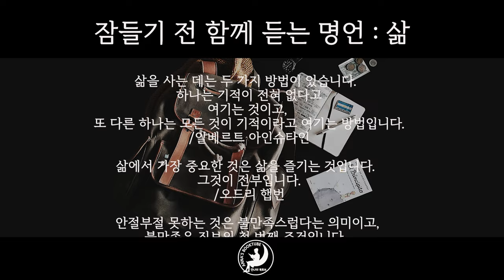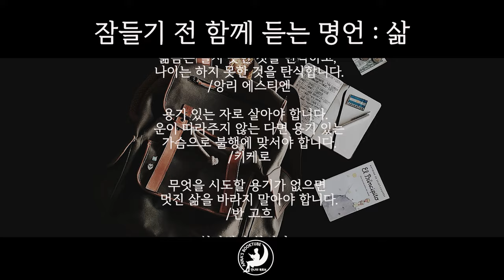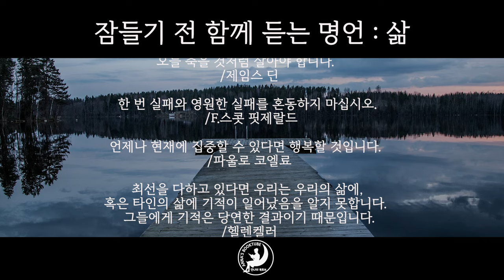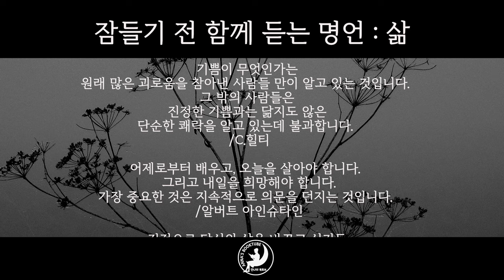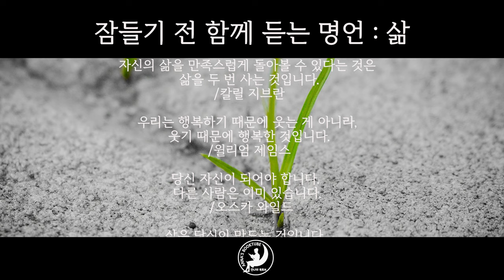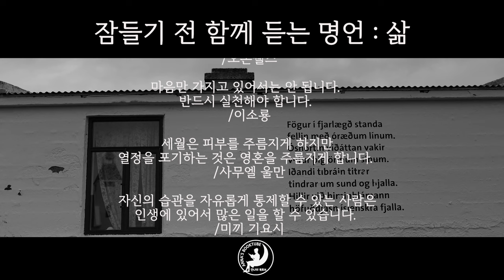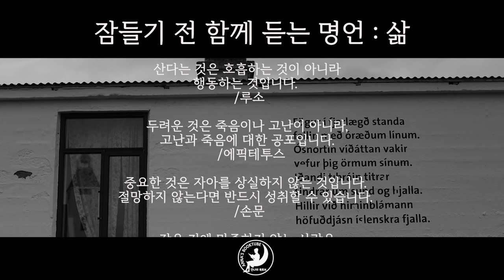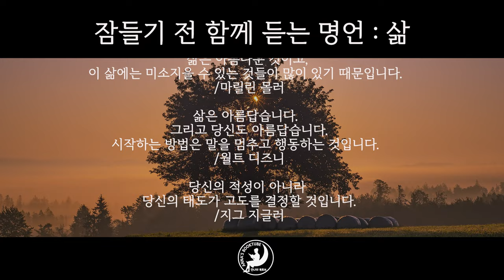삶에 관한 명언들 | 잠들기 전 함께 듣는 명언 | 안나의 북튜브